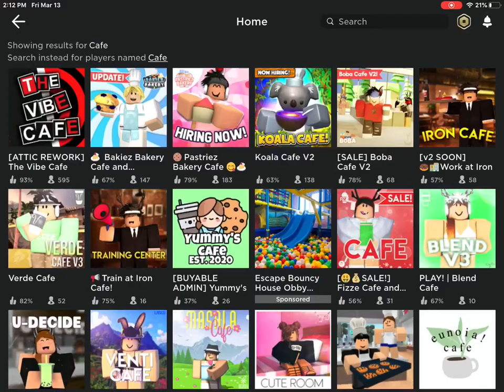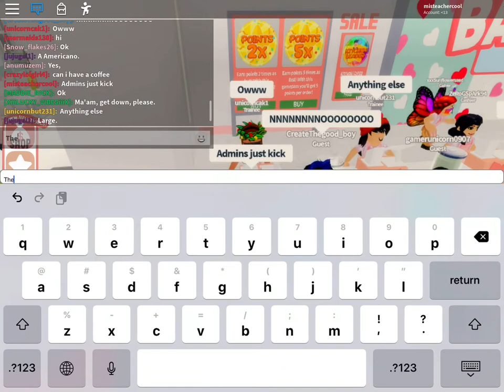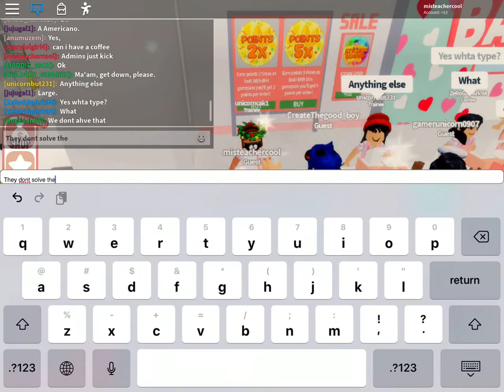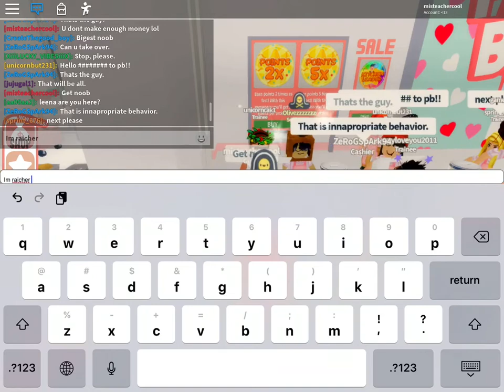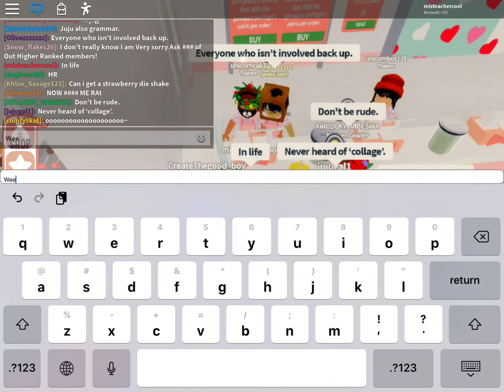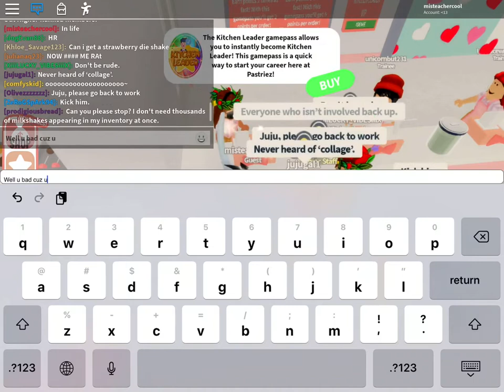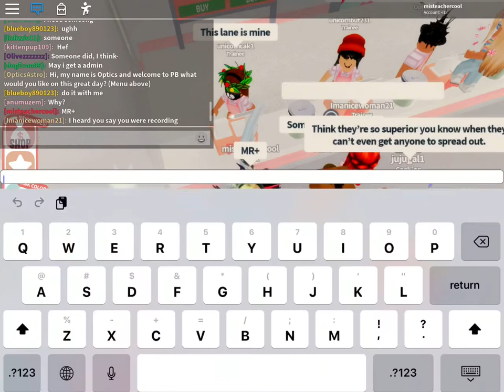BULLY PRANK IN A CAFÈ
We got kicked likes twice